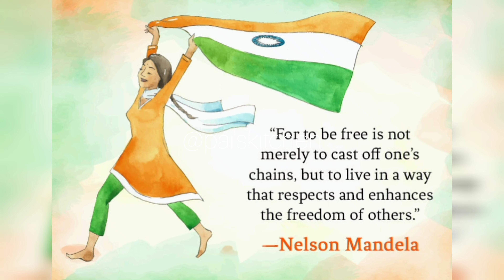Happy Independence Day Status/ 15 August WhatsApp Status/ Independence day Status 2022 in/4k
Happy Independence Day Status/ 15 August WhatsApp Status/ Independence day Status 2022/4k/ New Status 2022/

independence day status 2022, happy independence day status 2022, independence day status video 2022 independence day 4k status, 15th august status, independence day status, independence day status video,

independence day status 2022, independence day status tamil, independence day status song, independence day status full screen